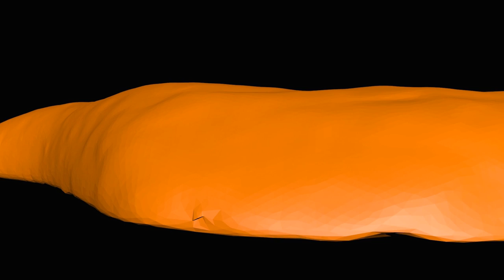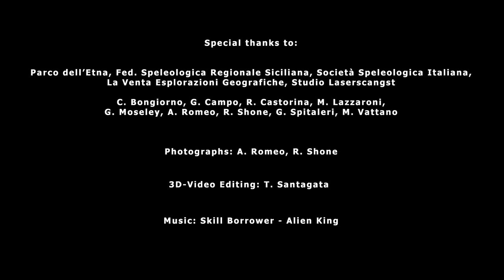Scanning inside Mount Etna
3d model of the Cassone Cave, a lava tube of Mount Etna located along the road that leads to Rifugio Sapienza from Zafferana. This cave was discovered in 1964 during construction of the road, its formation dates back to the eruption of 1792.
The survey was executed with a laser scanner Leica HDS7000 performing 18 scans.